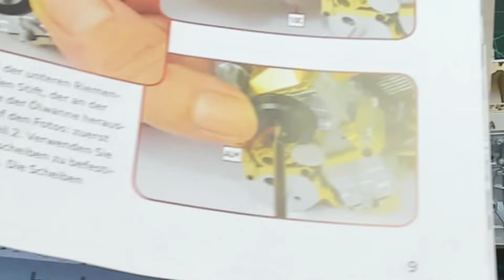hachette Audi Quattro A2 Rallye mit Walter Röhrl am Start EP010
Montage der einzelnen Riemenscheiben um bei der nächsten Folge alles zu komplettieren.